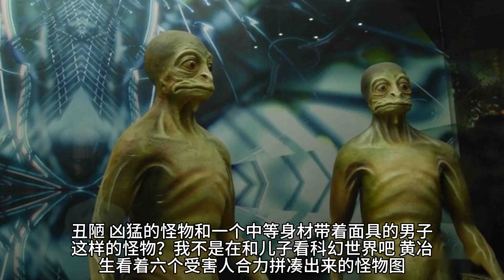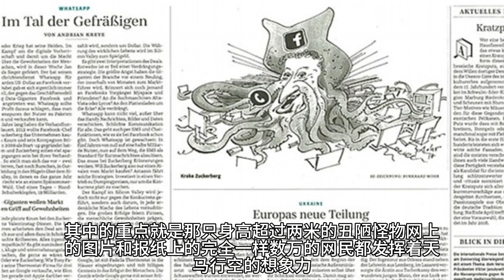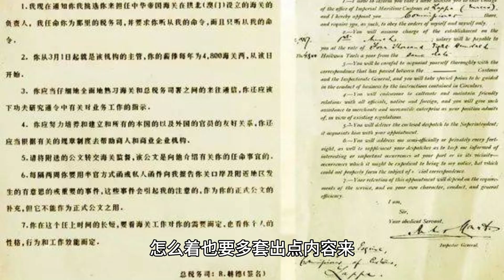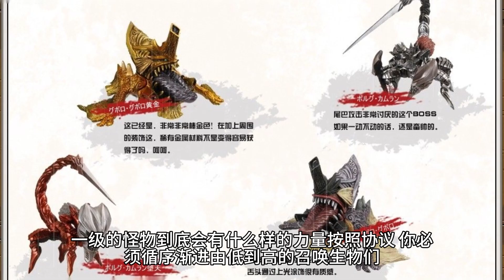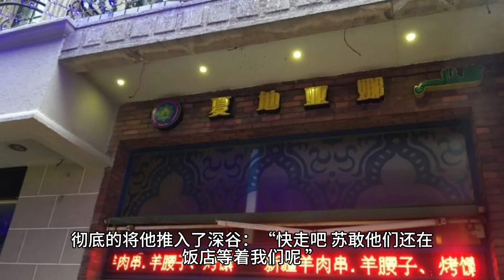《怪兽剪径者》第八章协议真相